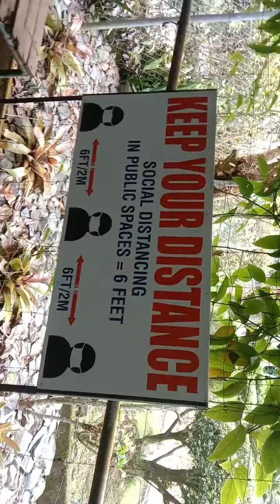Baker hill Palawan